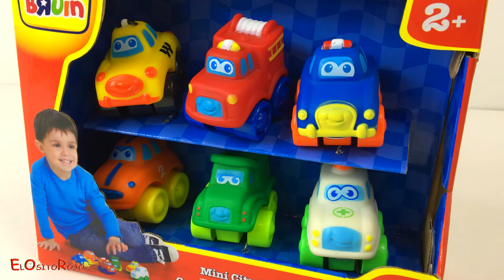MINI COCHES BLANDOS DE CIUDAD CON COCHE DE BOMBEROS Y POLICÍA AMBULANCIA TAXI & CAMIÓN DE VOLTEO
BIENVENIDOS A MI CANAL DE JUGUETES EL OSITO ROJO!
EN ESTE VIDEO LES TRAIGO UN SET DE MINI COCHES PARA LOS MAS PEQUEÑOS DE LA CASA QUE SE LLAMA COCHES BLANDOS MINI CIUDAD DE BRUIN. EL SET INCLUYE 6 DIFERENTES VEHÍCULOS DE CIUDAD COMO UN COCHE DE BOMBEROS, COCHE POLICÍA, UN AMBULANCIA, UN TAXI, UN COCHE DE CARRERAS Y UN CAMIÓN DE VOLTEO. SON MUY PEQUEÑOS ESTÁN HECHAS DE GOMA MENOS LAS RUEDAS. SON MUY BLANDOS Y RUEDAN CON FACILIDAD. SON SUAVES Y ESTRUJABLES PERFECTOS PARA LAS MANOS PEQUEÑAS. SON PERSONALIZADOS TIENE CARITAS CON OJOS Y BOQUITAS , MUY SIMPÁTICOS CON ELLOS PUEDES CREAR TU PROPIA CIUDAD CON TRAFICO Y MUCHAS AVENTURAS.